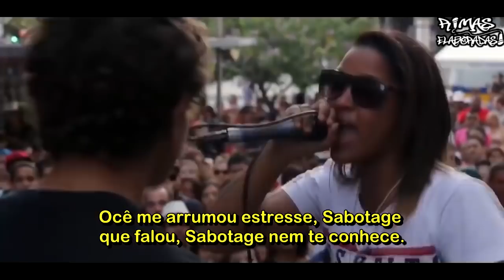VÁRIOS FATALITYS na MESMA BATALHA !!!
@Grajaú Rap City

@Família de Rua

8º: Batalha Do Villa

9º: BDE - Batalha dos Estudantes